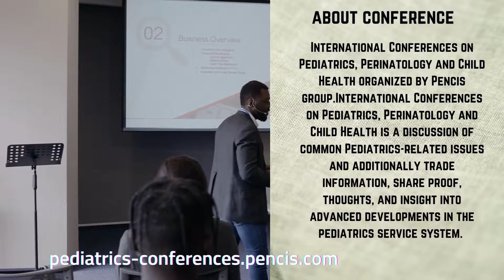International Conference on Pediatrics, Perinatology and Child Health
International Conference on Pediatrics, Perinatology and Child Health, organized by Pencis group. Pencis takes the privilege to invite speakers, participants, students, delegates, and exhibitors from across the globe to its International Conference on Pediatrics, Perinatology and Child Health to be held in the beautiful city of  Dubai, United Arab Emirates.